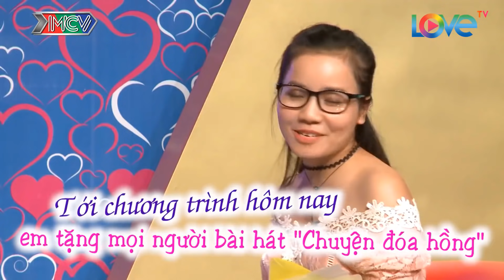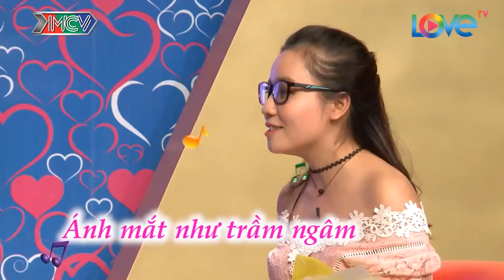Anh Trai Lên Sân Khấu KHOE-NHÀ-CỬA "Cưa Đổ" Ngay Hotgirl Cực Xinh Làm Khán Giả Trầm Trồ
BẠN MUỐN HẸN HÒ HÀI HƯỚC NHẤT

📺 GIỚI THIỆU CHƯƠNG TRÌNH:
👍🏻 Xem lại các video HOT nhất:

👉Liên tục CHÊ Cô Gái MẬP, chàng trai KIÊN QUYẾT Không Bấm Nút Hẹn Hò làm MC Quyền Linh nổi giận

👉Soái Ca dùng GIỌNG HÁT THẦN KỲ làm Cô Gái KHÓC NHƯ MƯA, bấm nút Bất Chấp người thân PHẢN ĐỐI

👉Cụ Ông 70 tuổi vẫn đi tìm Bạn Đời muốn cưới vợ giống MC CÁT TƯỜNG

👉TRINH NỮ 39 TUỔI Kiên Quyết Không Cho Ai "Bóc Tem" Đòi Yêu MC Quyền Linh

👉Cụ Ông 70 tuổi ĐI TÌM VỢ MỚI, đòi cưới MC CÁT TƯỜNG | Bạn Muốn Hẹn Hò Hay Nhất

👉Lần đầu tiên trong lịch sử QUYỀN LINH bị Người chơi "Tấn Công" ngay trên Sân Khấu

👉cặp đôi ĐẸP NHẤT Bạn Muốn Hẹn Hò, Yêu nhau NGAY TỪ CÁI NHÌN ĐẦU TIÊN

👉Gái Xinh yêu cầu tìm Bạn Trai phải "DÀI" mới chịu làm Quyền Linh.. Bó Tay

👉Cô gái YÊU NGAY khi nghe giọng hát SIÊU NGỌT của chàng soái ca Quân nhân " Bạn Muốn Hẹn Hò

👉Cô gái CẠN lời khi chàng trai đòi người yêu phải ĐẸP như hoa hậu 😂 | Bạn Muốn Hẹn Hò

👉Cô gái chủ động nhất BMMH tự tán trai ĐÒI tặng luôn mình cho bạn trai 😍

© Bản quyền thuộc về MCV Corporation và MBC Corporation, Việt Nam ☞ Vui lòng không Reup dưới mọi hình thức